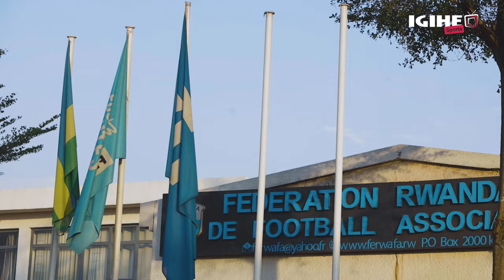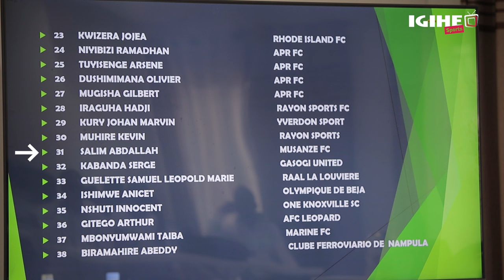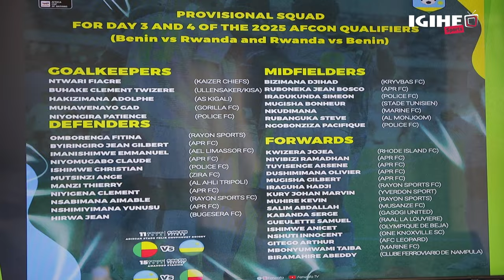Umutoza w’Amavubi yahamagaye abazakina na Bénin || Impamvu atagihamagara York na Sahabo